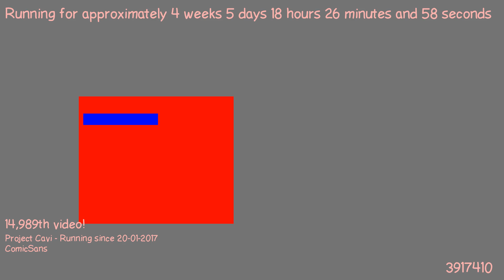1487867475 - Webdriver Cavi - O